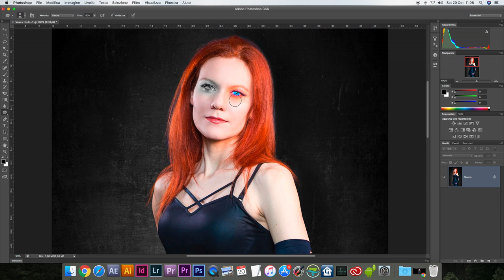PHOTOSHOP - Strumento Spugna | come desaturare le immagini selettivamente con i pennelli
Vediamo come lavorare sulla saturazione con lo Strumento Spugna di Adobe Photoshop. Opportunamente regolato, lo strumento accentua o diminuisce la saturazione dell'immagine.

Cari appassionati di fotografia e di editing,

Nel nostro ultimo tutorial di Photoshop, esploreremo il potente strumento Spugna e come utilizzarlo per desaturare selettivamente le immagini. Questo strumento vi permetterà di enfatizzare specifiche parti delle vostre foto, creando effetti di grande impatto visivo.

Durante questa lezione, imparerete come regolare l'opacità dello strumento Spugna, scegliere tra le opzioni di Saturazione e Desaturazione, e applicare l'effetto con precisione alle aree desiderate delle vostre immagini. Questa tecnica è utile per creare immagini in bianco e nero con dettagli colorati, enfatizzare oggetti o elementi chiave, o persino per dare un tocco di nostalgia alle vostre foto.

Il nostro obiettivo è darvi le conoscenze e le abilità per utilizzare lo strumento Spugna in modo creativo e controllato. Potrete applicare questa tecnica alle vostre immagini per ottenere risultati sorprendenti e unici.

Unitevi a noi in questo tutorial e scoprite come utilizzare il potere del colore e della desaturazione per creare immagini mozzafiato.

Siamo qui per aiutarvi a esprimere la vostra creatività e a ottenere risultati di alta qualità. Iniziamo subito!